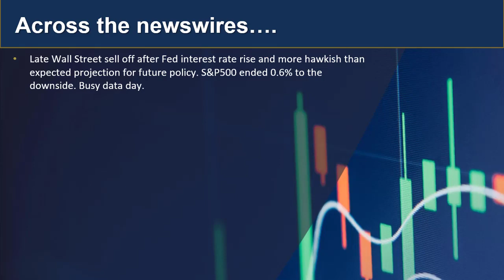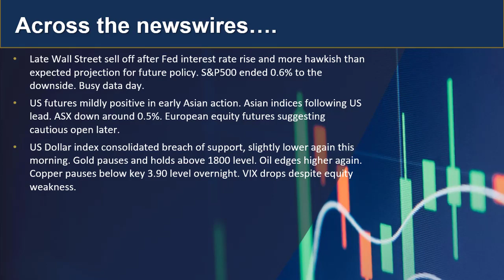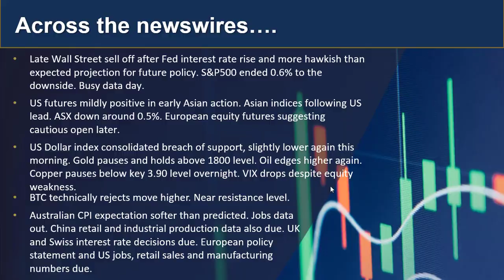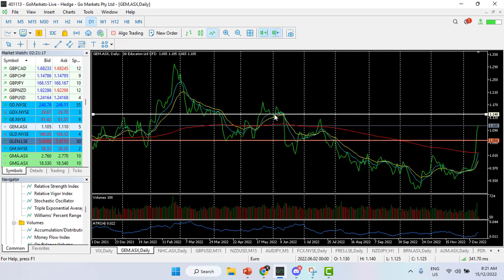GO Market Update and Charts and Interest GEM and EURUSD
As the dust settles on the Fed interest rate decision overnight, we review how markets are responding and what could happen next.

 人工客服小助手微信：gomarketssyd 或 gomarketsau5
墨尔本电话（中文服务）：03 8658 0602
悉尼电话（中文服务）：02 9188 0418